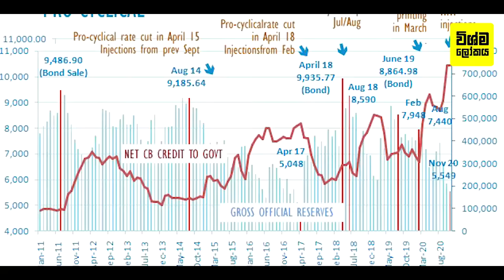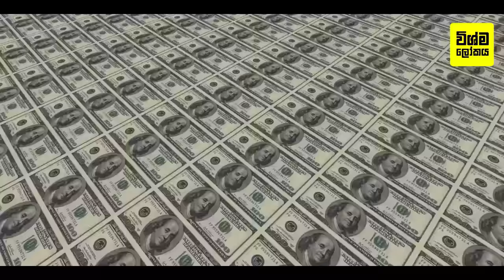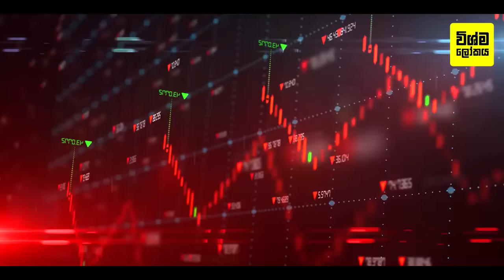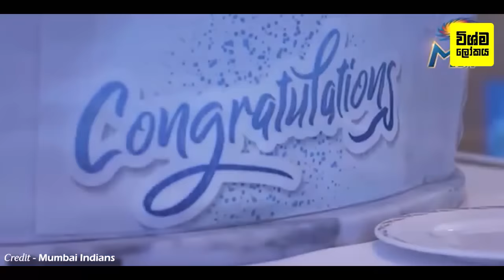ආසියාවේ ලොකුම ධනවතා මුකේෂ් අම්බානිගේ ධනය ගැන පිස්සු හැදෙන දේවල් 07ක් | Asia's Richest Man Ambani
Things You Didn't Know About Asia's Richest Man Mukesh Ambani